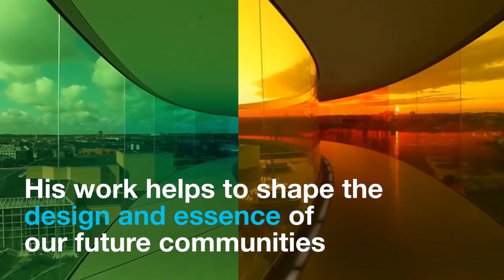The 22nd Annual Crystal Awards | Davos 2016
The World Economic Forum's Crystal Award honours artists whose important contributions are improving the state of the world and who best represent the “spirit of Davos”.